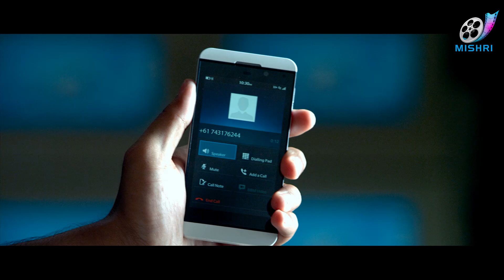Sam Anderson comedy | Thalaivaa | Tamil | RASATHI EN AASAI RASATHI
Watch Funny Comedy of Vijay and Sam anderson